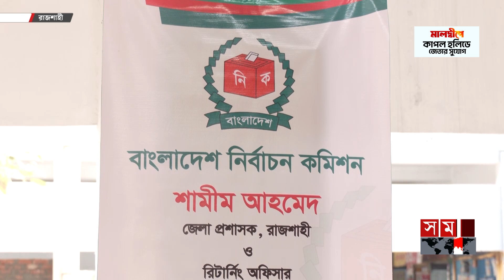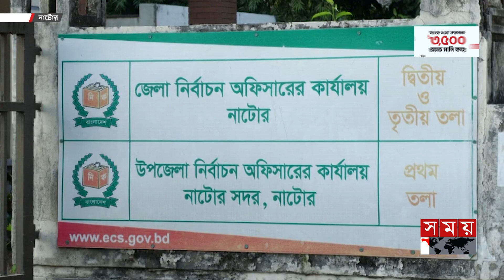মনোনয়ন পাওয়ার পর রাজপথে সরব আওয়ামী লীগ নেতারা | Nomination | Awami League | Election 2024 | Somoy TV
দ্বাদশ জাতীয় সংসদ নির্বাচনের জন্য রাজশাহীতে ২৬ জন মনোনয়ন ফরম সংগ্রহ করেছেন। নড়াইল-২ আসনের সংসদ সদস্য মাশরাফী বিন মোর্ত্তজার পক্ষে মনোনয়ন সংগ্রহ করা হয়েছে। নাটোর-১ আসন থেকে স্বতন্ত্র প্রার্থী হিসাবে মনোনয়নপত্র সংগ্রহ করেছেন এক আওয়ামী লীগ নেতা।

Somoy TV: t.ly/Se1z
Somoy TV Bulletin: t.ly/iqIq
Somoy Entertainment: t.ly/3dWC
Somoy Sports: t.ly/iASp
SOMOY TV ISLAMIC: t.ly/zU6a

Somoynews.tv: t.ly/Y7ab
খেলার সময়: t.ly/xJ5H
সময়ের গল্প: t.ly/EW3M
এ সময়ের বাণিজ্য : t.ly/m3ir

Groups:
Somoy TV (Official)✅: t.ly/ajiO
Somoy Entertainment✅: t.ly/8CLh
Somoy Business✅: t.ly/4xaJ